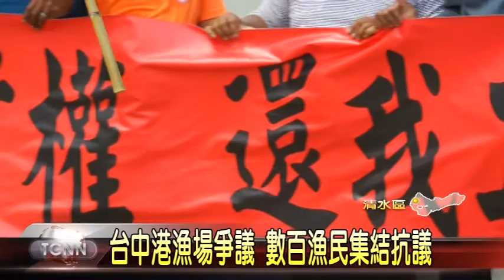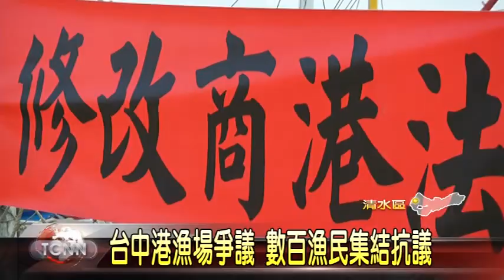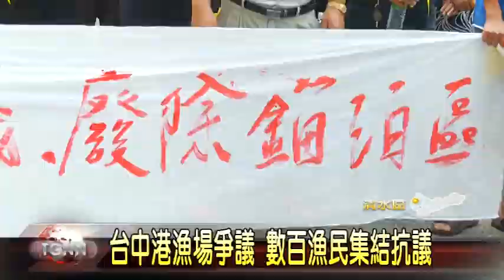大台中新聞-清水漁民抗議漁權問題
為了抗議台中港建港及擴大錨泊區，影響漁民捕撈及生存權，數百位漁民18號上午，自發性的集結到梧棲漁港陳情，高喊「還我漁場，廢除錨泊區」，向港務公司表達強烈不滿，並且要求賠償漁民損失，強調若是還得不到任何善意回應的話，將不排除繼續北上到行政院，向新政府表達抗議。